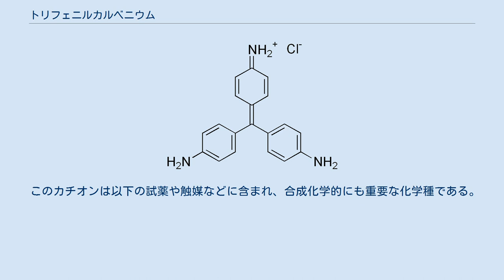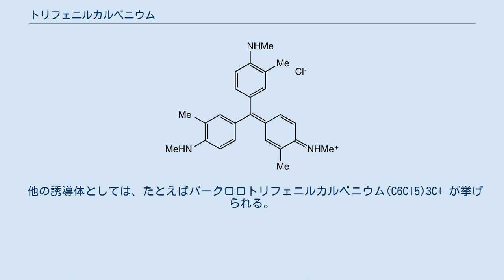トリフェニルカルベニウム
トリフェニルカルベニウム トリフェニルカルベニウム（トリフェニルメチルカチオン 、 トリチリウム、トリチルカチオンとも）は化学式[C19H15]+または(C6H5)3C+ で表されるイオン種であり、正電荷を持つ炭素原子に3つのフェニル基が結合している。
これはトリフェニルメチルラジカル(C6H5)3C • 。
 対応する塩の命名の中でよくトリフェニルメチルまたはトリチルと略されることがある。
一方、これらの呼称はカチオンを含まない化合物上の官能基の名称としても利用されるので（例：塩化トリフェニルメチル）注意が必要である。
 トリフェニルカルベニウムは比較的安定なカルボカチオンである。
これは、10個の炭素原子（3つのフェニル基のそれぞれのオルトおよびパラ位にある3個の炭素原子と中央の炭素原子）に正電荷が非局在化できるためである。
 このカチオンは以下の試薬や触媒などに含まれ、合成化学的にも重要な化学種である。
 トリフェニルカルベニウムや類似のカチオンは、 対応するアリール置換メタノール（トリフェニルカルベニウムの場合はトリフェニルメタノール）を濃硫酸へ溶解することにより、濃い色の溶液として得られる。
 トリアリールメタン色素は、トリフェニルカルベニウムのより安定な誘導体である。
 水溶性であり、よく塩化物塩として得られる。
 これらの染料は、2つまたは3つのアリール基のp-位に強力な電子供与基（多くの場合アミン）を有する。
 他の誘導体としては、たとえばパークロロトリフェニルカルベニウム(C6Cl5)3C+ が挙げられる。